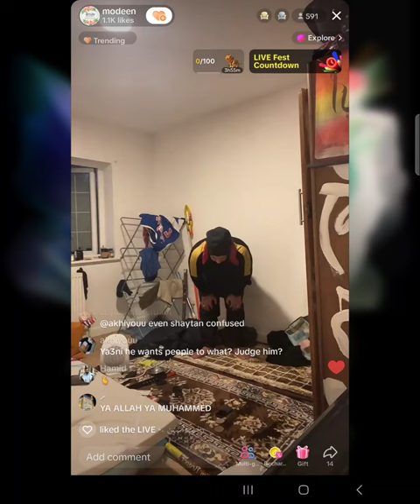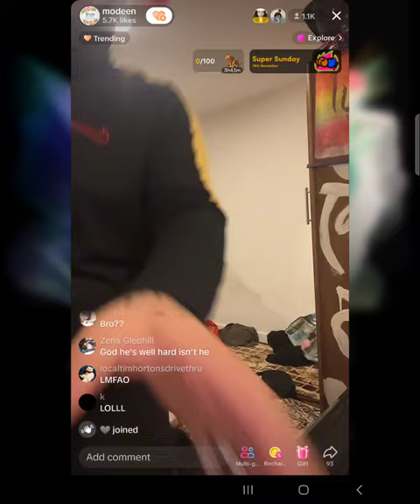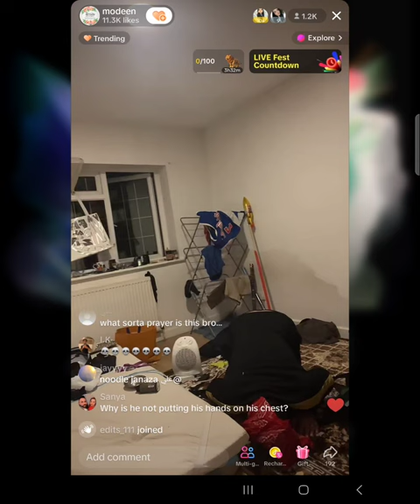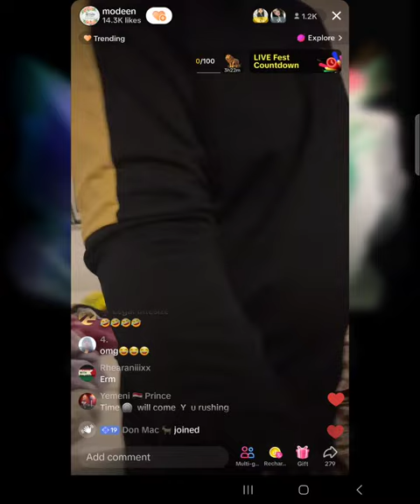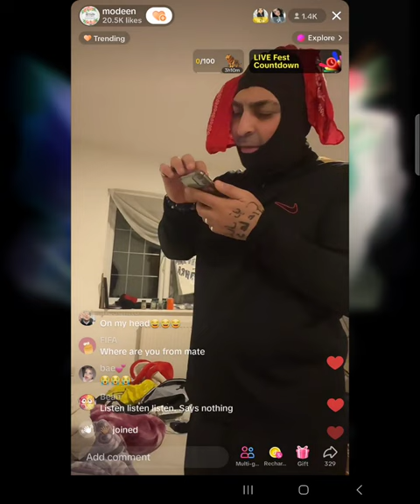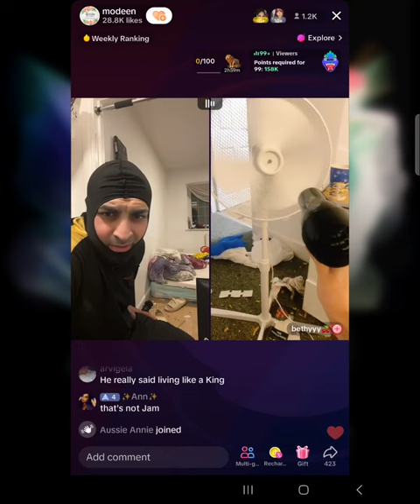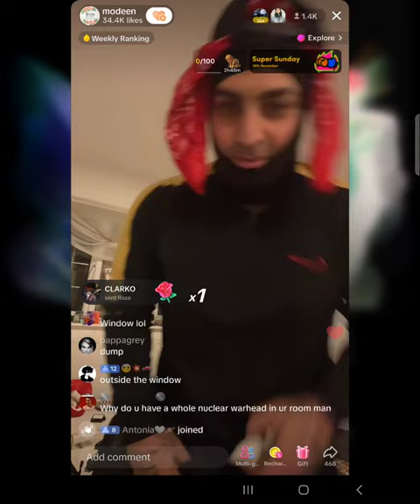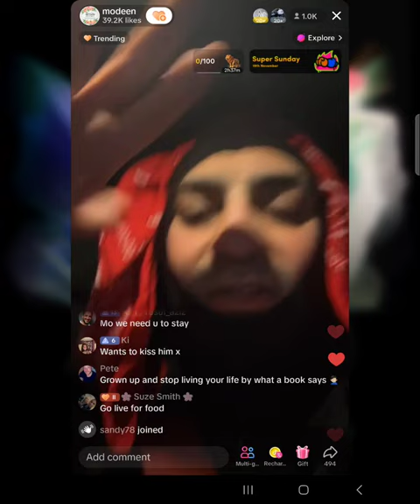Mo Deen explains his paintings, Only cares about bunda 🍑, End of times, Happy chicks Modeen 18/11/23